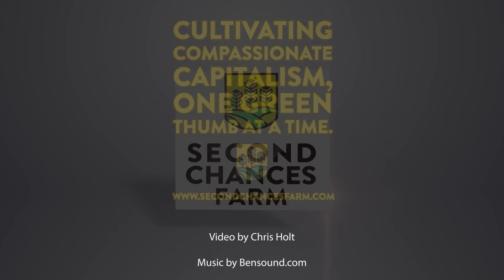31 Reasons We Love Second Chances Farm with BRIAN GLASS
The first step for returning citizens is a 12-week round of education, training and hands-on experience. Next, if selected, returning citizens progress to a 52-week program called, “Entrepreneurs in Residence,” for which each of them have been assigned specific roles and entrepreneurial training. Upon completion, each will be qualified to call themselves “agripreneurs,” i.e., small business owners in the indoor vertical farming space.